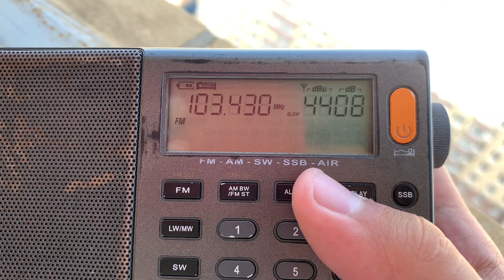[Tropo] - 103.4 MHz - Дорожное радио (Новоазовск, 120 км)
Dorozhnoye Radio Novoazovsk Donetsk region

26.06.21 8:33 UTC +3